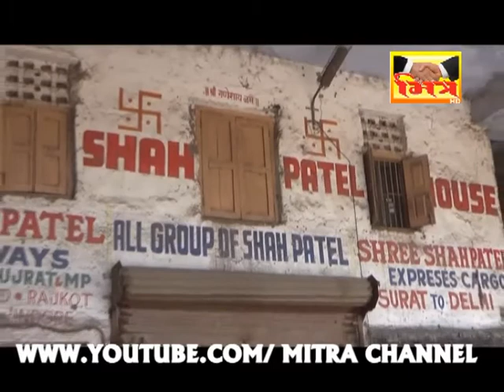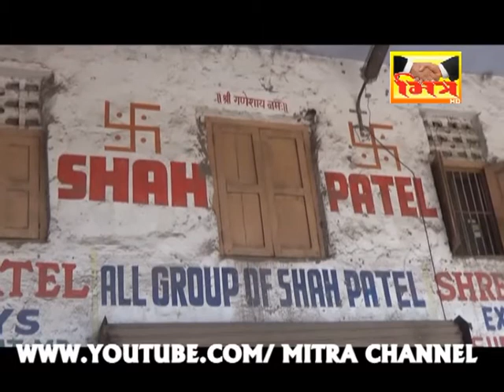SALABTPURA VISVASGHAT _SURAT || MITRA CHANNEL